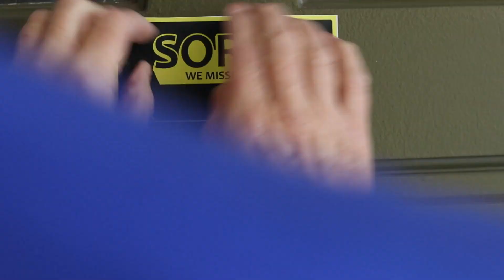SORRY WE MISSED YOU Docuseries Trailer 1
Opening of each episode of the 'Sorry We Missed You' Docuseries.